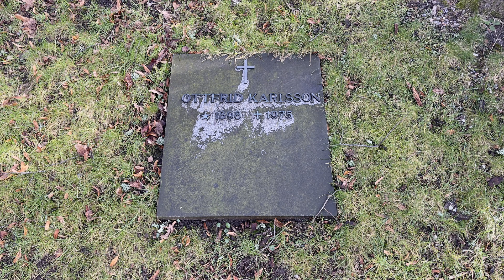Getinge kyrkogård - Gottfrid Karlsson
Framtagen 2023 av Smedberg Produktion AB på uppdrag av Getinge-Oskarström församling.